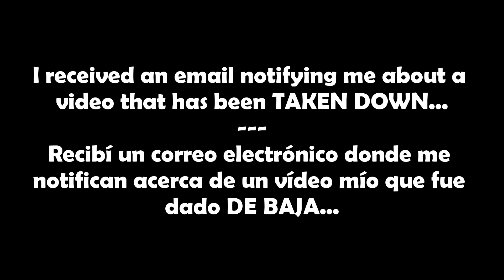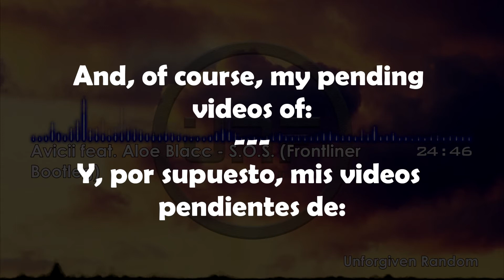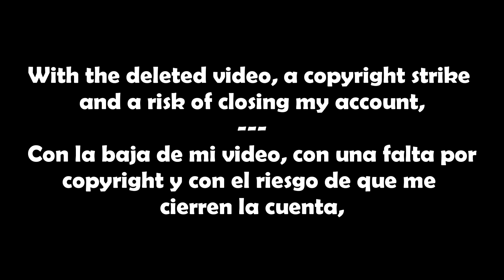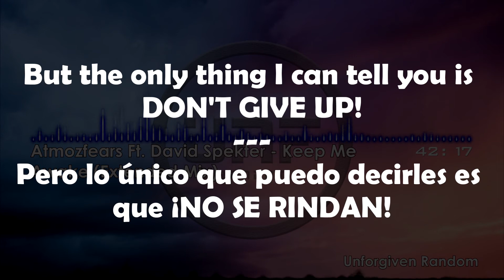An important update about my channel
Despiertame, cuando pase el  ̶t̶e̶m̶b̶l̶o̶r̶  2020